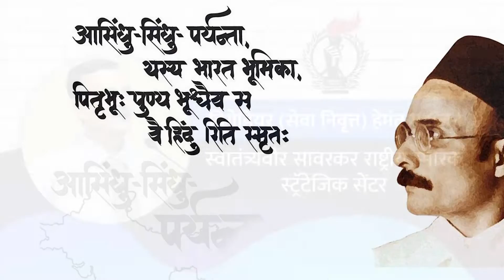आपणही चीनवर सायबर हल्ल्यांबाबत आक्रमक व्हायला हवे - हेमंत महाजन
मुंबई :  चीन ज्या पद्धतीने सायबर हल्ले करतो, तशाचप्रकारे भारतानेही अन्य तंत्रकुशल देशांच्या मदतीने चीनवर हल्ले करायला हवेत,  भारतानेही या संबंधात आक्रमक व्हायला हवे, असे मत निवृत्त ब्रिगेडियर हेमंत महाजन यांनी व्यक्त केले.

शुक्रवार ५ मार्च २०२१ या दिवशी स्वातंत्र्यवीर सावरकर राष्ट्रीय स्मारकाच्या स्ट्रॅटेजिक सेंटरच्या वतीने आयोजित केलेल्या ऑनलाईन व्याख्यानमालेत ते बोलत होते. भारताच्या क्रिटिकल इन्फर्मेशन अँड इन्फ्रास्ट्रक्चरवर चीन सायबर हल्ले करीत असल्यासंबघधातील विषयावर दुसरा भाग निवृत्त ब्रिगेडियर महाजन यांनी यावेळी सादर केला.

 चीनच्या दक्षिण समुद्रातील हालचाली, त्यासंबंधात चीनने केलेले संरक्षणासंदर्भातील एकतर्फी कायदे, अन्य देशांची चीनबाबत असणारी भूमिका व हालचाली याचाही आढावा यावेळी त्यांनी घेतला.

चीनने अनेक बड्या देशांची बौद्धिक मालमत्ता चोरली असल्याचे सांगत त्यासाठी चीनने साम, दाम, दंड व भेद अशा सर्व प्रकारांचा वापर केला आहे, असे ते म्हणाले.

चीनने केलेले सायबर हल्ले हे आउटसोर्सच्या माध्यमातून केले असल्याचे सर्वांना माहिती आहे. मात्र अशा प्रकारात मूळ हल्लेखोर असणारा चीन काही थेट हाती लागणार नाही, हे ही सर्वांना माहिती आहे. त्यांनी विविध देशांमधील हॅकर्सनाा हाताशी धरून असले उद्योग केले आहेत. उघडपणे मिळणाऱ्या माहितीनुसार चीनवरही सायबर हल्ले केले जातात. मात्र त्यातून त्यांचे काही फार नुकसान झाल्याचे दिसत नाही.  भारतात केले गेलेले सायबर हल्ले प्रामुख्याने चीननेच केले आहेत, मात्र त्या हल्ल्यांना सीईआरटी आणि नॅशनल क्रिटिकल इन्फॉर्मेशन अँड इन्फ्रास्ट्रक्चर प्रोटेक्शन सेंटर वेळीच पायबंद घालत  असल्याने आपले नुकसान फार झाले नसल्याचेही ते म्हणाले.

भारताने जपान, तैवान अशा देशांची व तेथील तंत्रज्ञानाची मदत घेऊन चीनवरही अशा प्रकारचे हल्ले करण्यात वा आक्रमकता वाढविण्यास शिकले पाहिजे.  संयुक्त राष्ट्रांमधील अनेक संस्थांमध्ये वा संस्थांवर चीनचे अधिक्य आहे. चीन सांगेल तशा या संस्था वागत असल्याचे सांगून महाजन म्हणाले की, यामुळे या संस्था चीनविरोधात काही बोलत नाहीत, हे ही लक्षात घ्यायला हवे.

स्वातंत्र्यवीर सावरकर राष्ट्रीय स्मारकाला सोशल मीडियावरही फॉलो करा